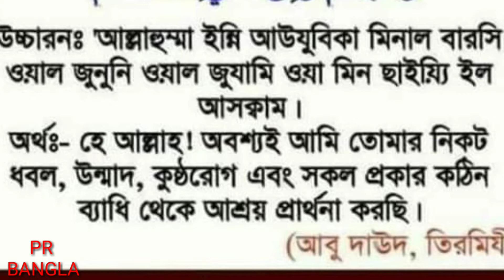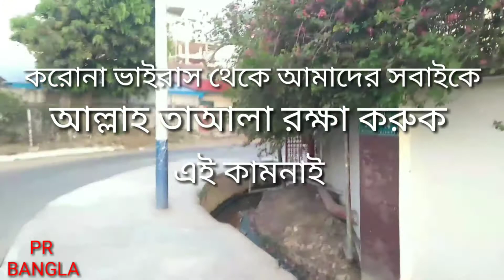করোনা ভাইরাস থেকে বাচার উপায়..Coronavirus thake bacha upay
PR_ BANGLA*পি_আর_বাংলা#